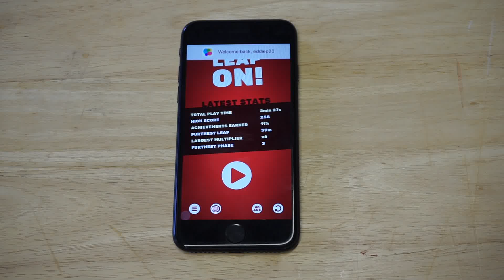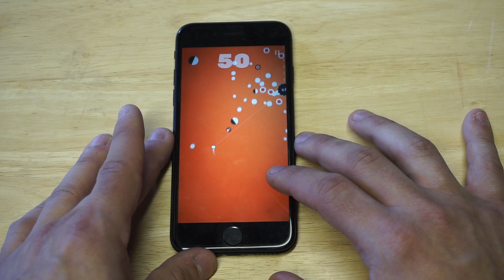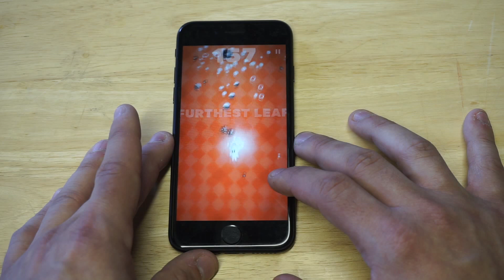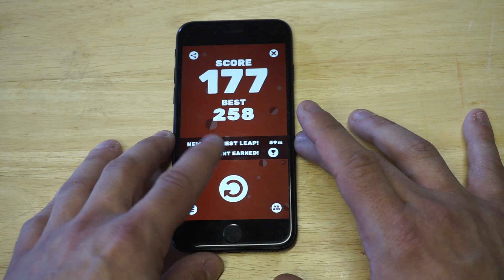Leap On Iphone 7 Gameplay - Fliptroniks.com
Leap on is an addictive new iphone game. Its currently free for download.